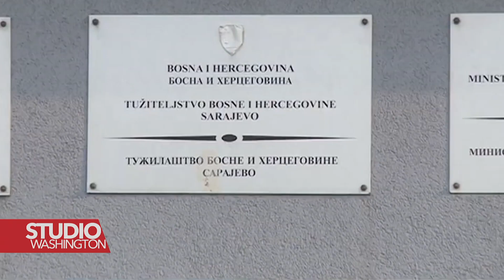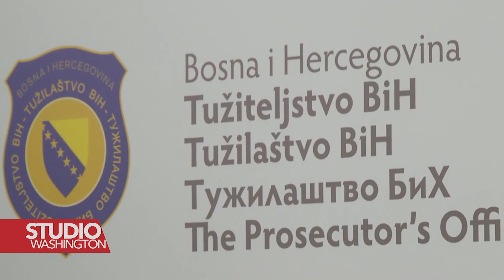BOS AMINA Hapsenje Mehmedagic Debevec 234.mp4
Tužilaštvo Bosne i Hercegovine će tražiti određivanje jednomjesečnog pritvora uhapšenima, predsjedniku državnog Suda Ranku Debevcu i bivšem direktoru Obavještajno-sigurnosne agencije Osmanu Mehmedagiću.

Analitičari smatraju da hapšenja predstavljaju oslobođenje pravosuđa od političkog utjecaja.